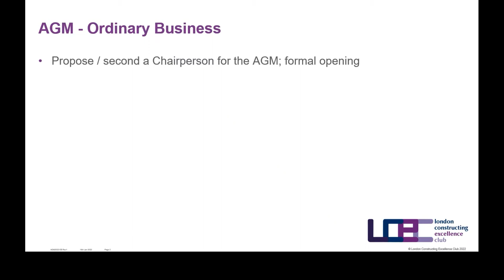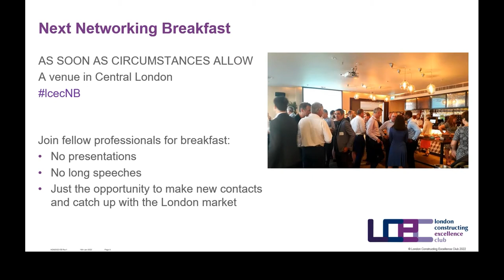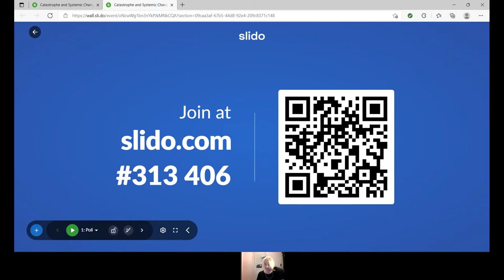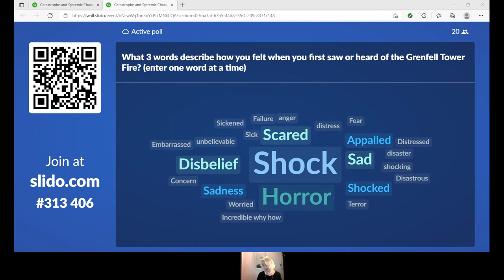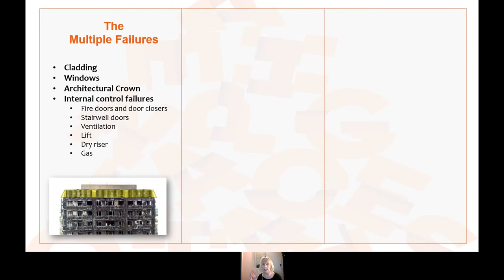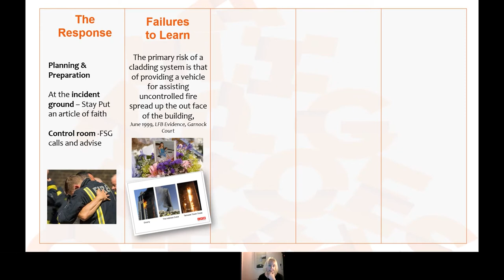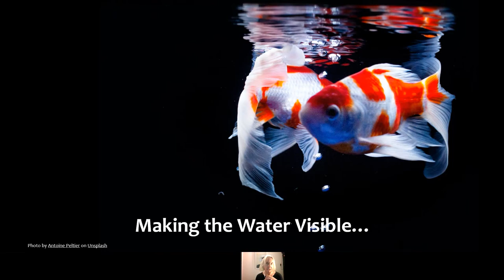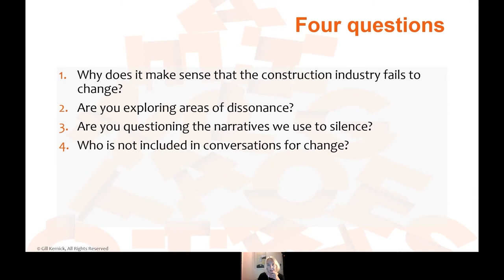Catastrophe and Systemic Change + 2022 AGM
18th Jan  2022

Hosted by London Constructing Excellence Club
Host: Elvin Box, LCEC

Presenter: Gill Kernick, Master Consultant at JMJ Associates

Co-produced by SIAD